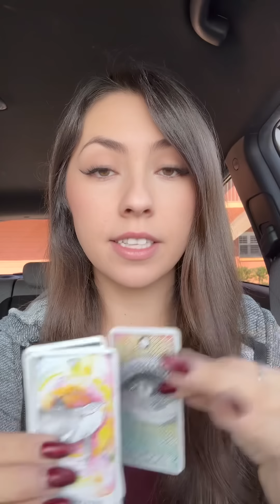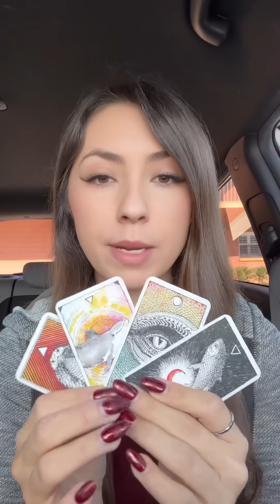THEY ARE SEEING YOU IN THEIR DREAMS 🛌 It’s “awakening” them to your connection 💤😉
ABOUT ME:
💛 INFP
🦚TROPICAL ♏️☀️♍️🌙♋️⬆️
🪽SIDEREAL  ♏️☀️♌️🌙♊️⬆️
🎶 Clairaudience
🪷 Clairsentience
🧠 Claircognizance
👁️ Clairvoyance

- 1 question love reading = $60
- Channeled message cards ONLY = $12.34
- Channeled message cards only PLUS channeled song = $7.77
- Channeled message cards WITH READING = $50
-  Message from the universe specifically for YOU. $50